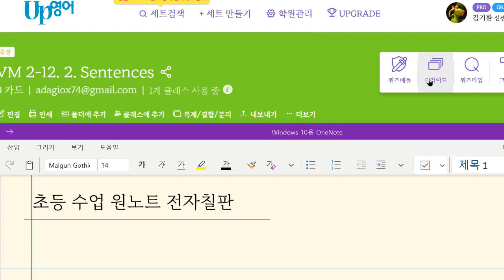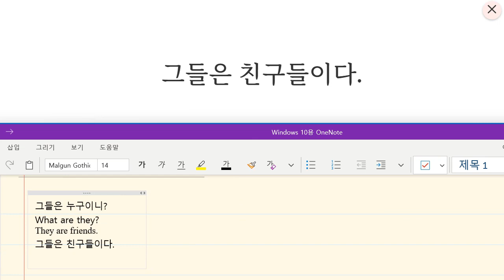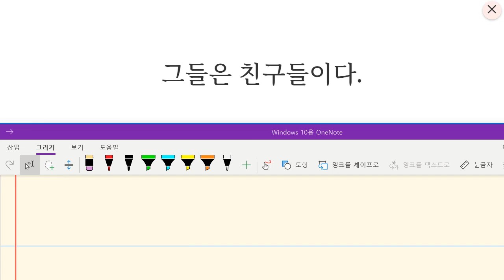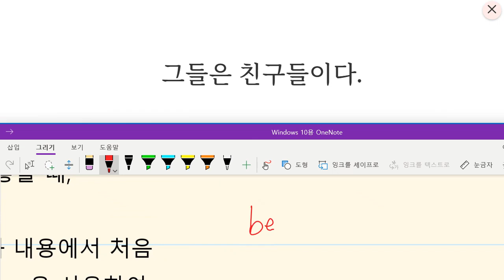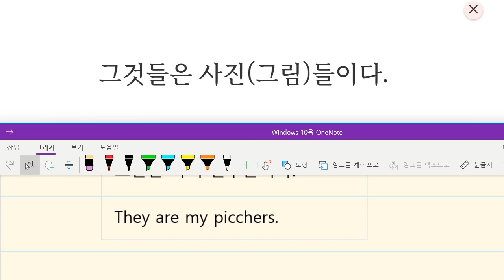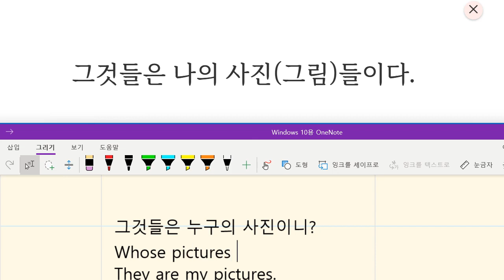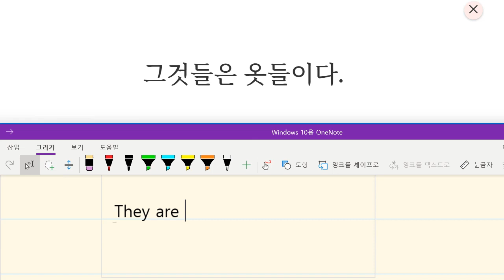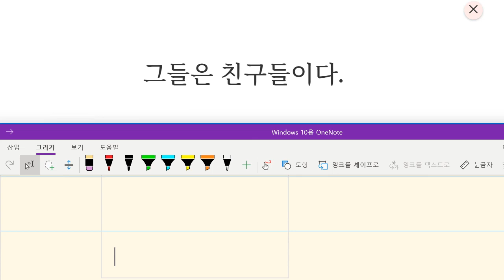Up영어 2023 11 24 초등 기초 어휘 보카 통문장 소유표현하기 규칙 복수형 명사 성취도 70